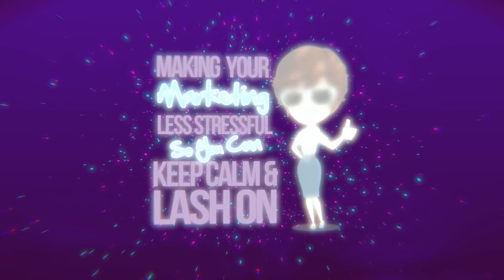keep calm lash on energy particula demo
Multiple color and template options available!